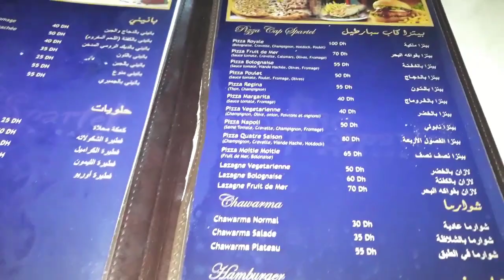تتمة الفيديو الأخير😱😭😭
متتبعاتي انتظروني في مدينة الناظور ان شاء الله😍😘